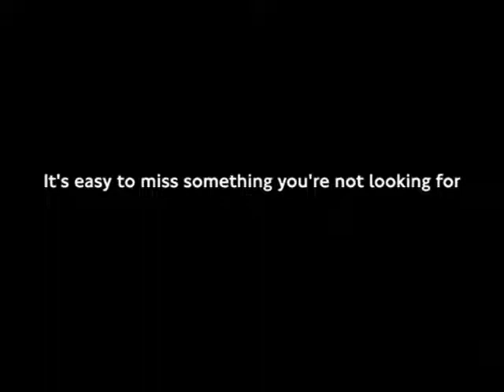TEST YOUR AWARENESS